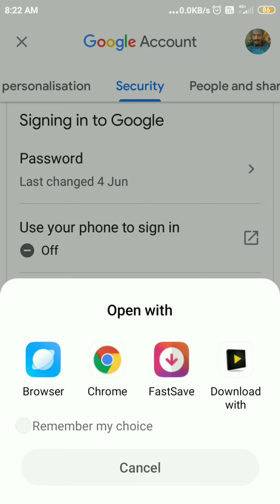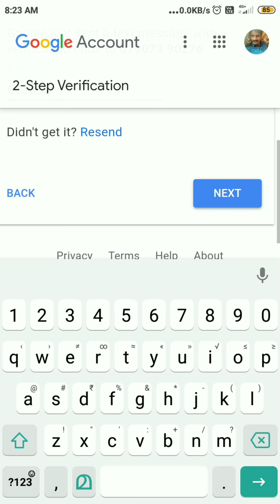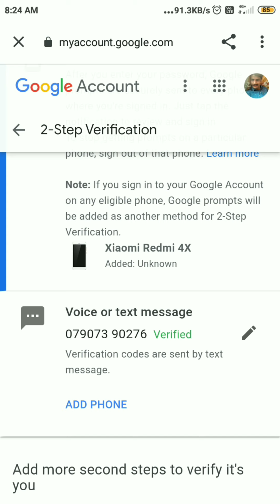how to protect your google account using Two-step verification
how to protect your google account using step verification

We recommend you use Google prompts as your second step. They're easier to enter than a verification code and can help protect against SIM swap and other phone number-based hacks. To get Google prompts on your Google Account, you need: An Android phone that's signed in to your Google Account